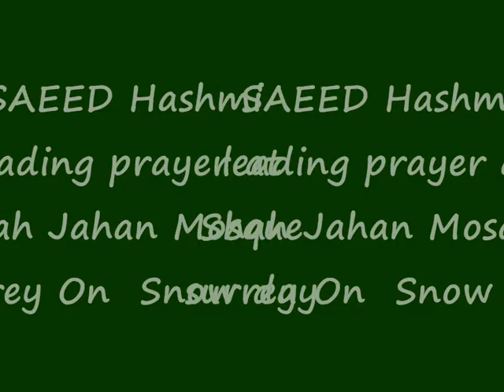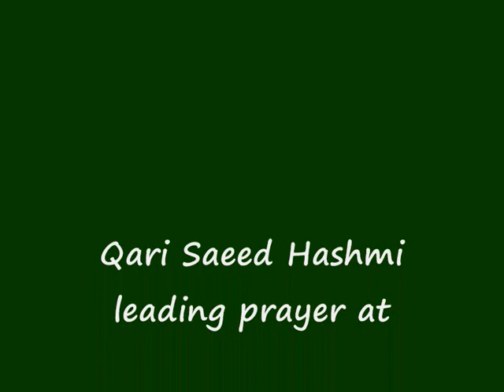QIRAT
beautiful prayer